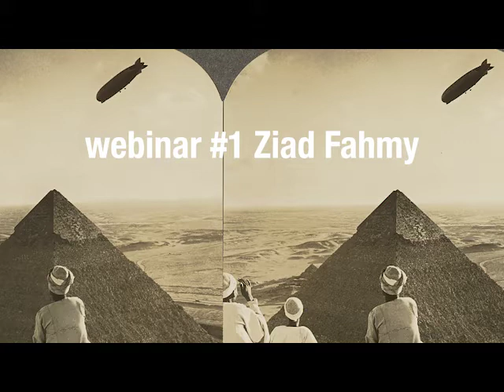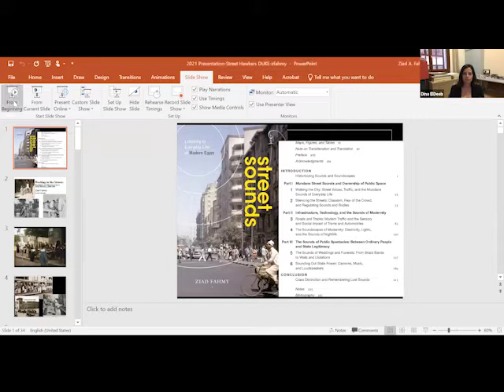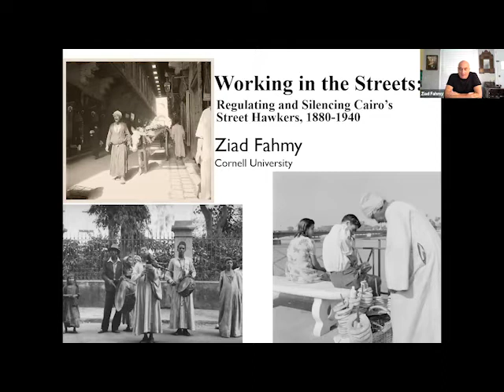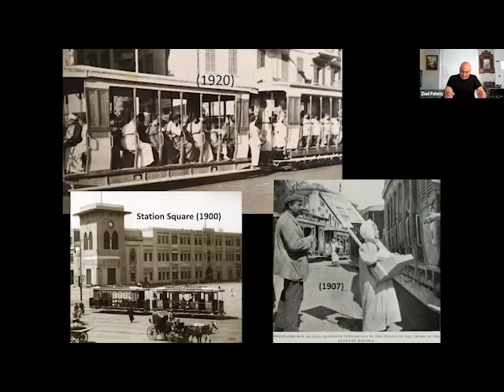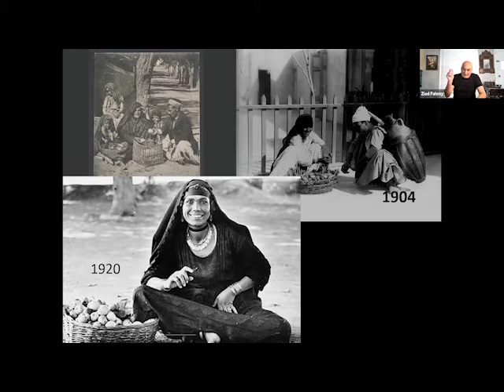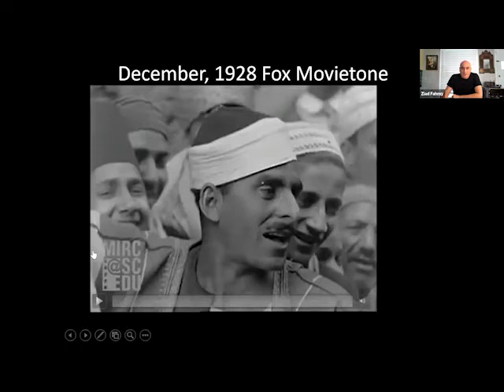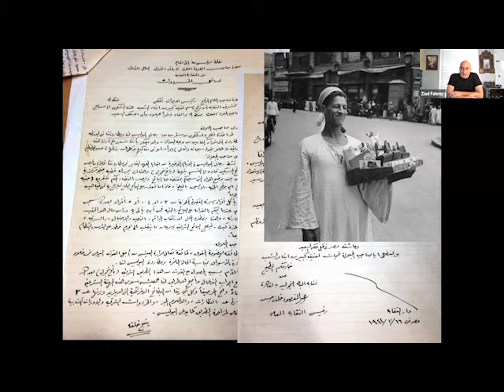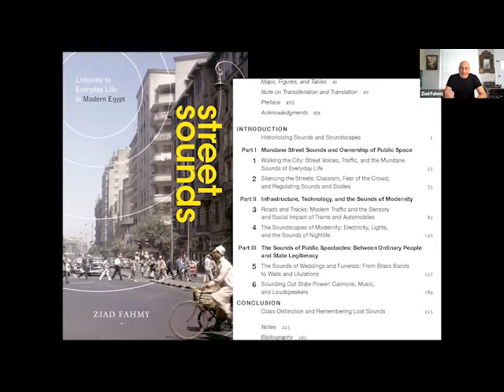Decolonize the Lens with Ziad Fahmy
What emerges from our history if we listen to the past?
'Decolonize the Lens' is a four-part webinar series that considers ways to decolonize the "imperial gaze" of the photographic lens in modern Egypt and Northeast Africa. This event was with guest speaker, Ziad Fahmy, Wednesday 5 May where he discussed his research into everyday sound cultures in Egypt. 'Decolonize the Lens' continues with Lucie Ryzova on 19 May, Heba Farid on 29 May and Michelle Moyd on 2 June. More details